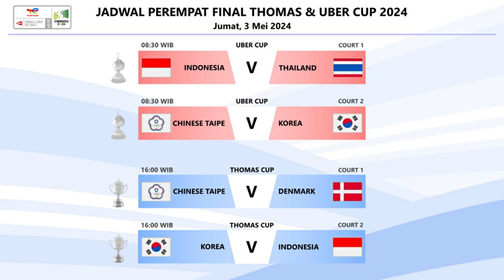Jadwal Lengkap Perempat Final Thomas & Uber Cup 2024. Besok Mulai Pukul 08:30 WIB Live Inews TV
Jadwal Lengkap Perempat Final Thomas Cup 2024. Besok Mulai Pukul 08:30 WIB Live Inews TV & Youtube BWF TV